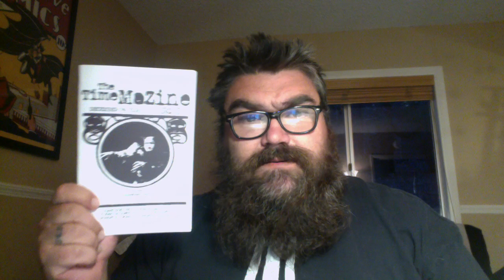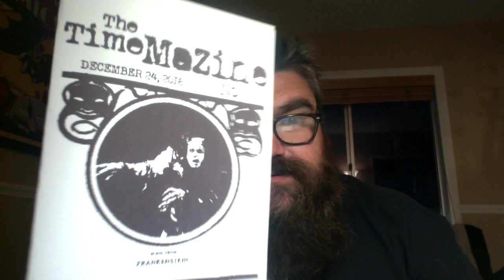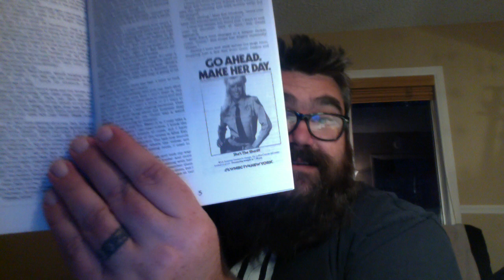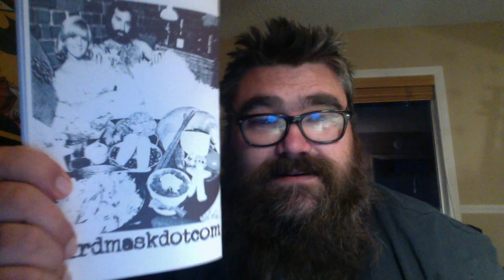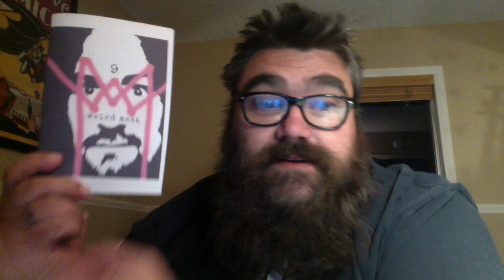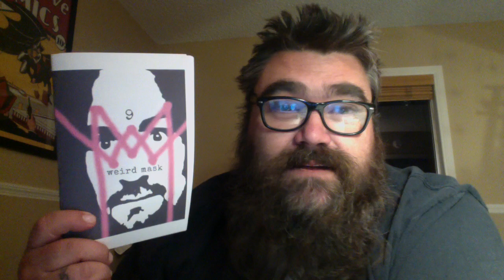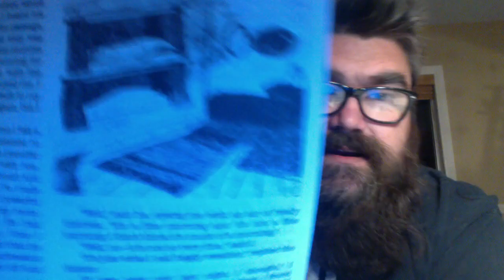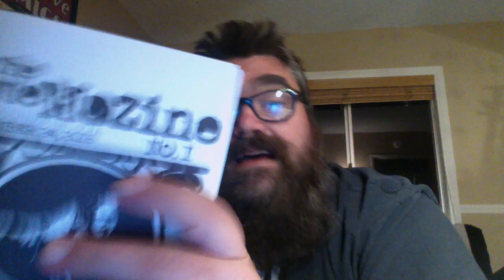Ghostmas Day 3 - Smee by A. M. Burrage